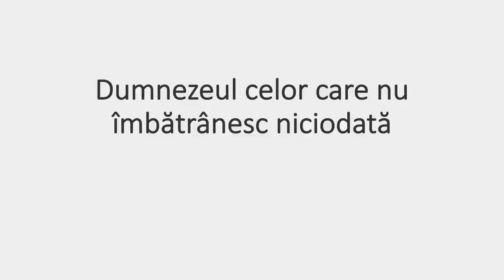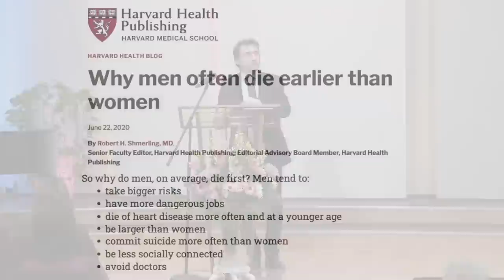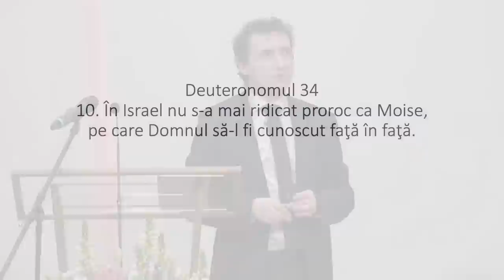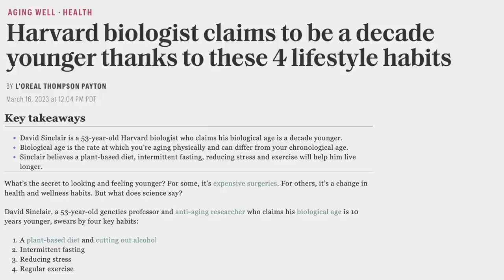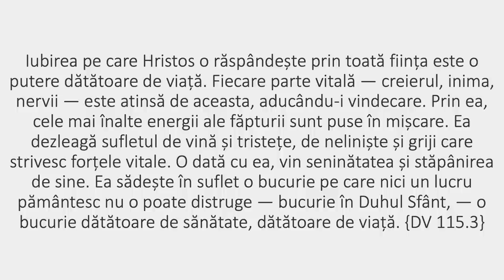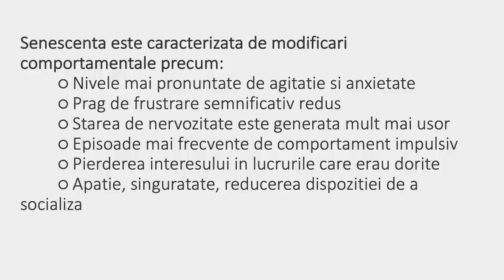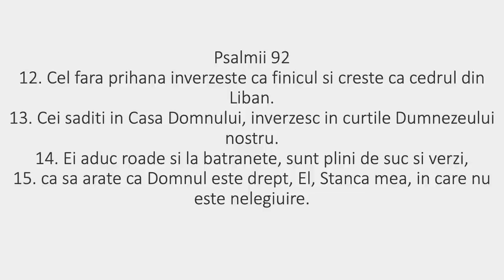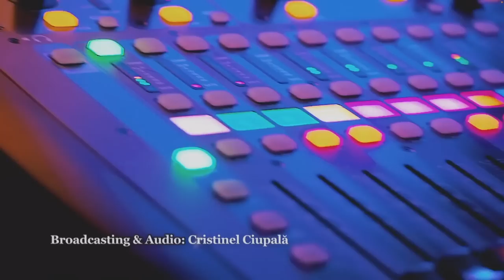„ Dumnezeul celor care nu îmbătrânesc niciodată” - Dragoș Turturică